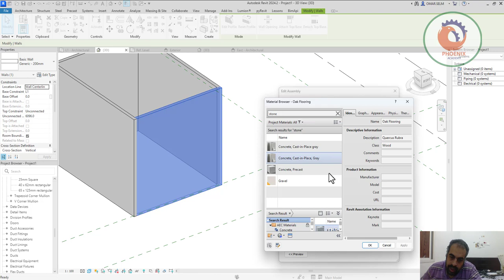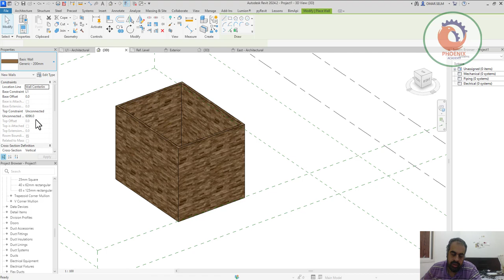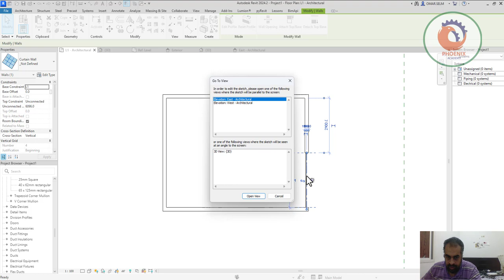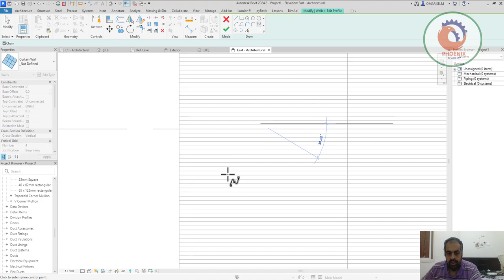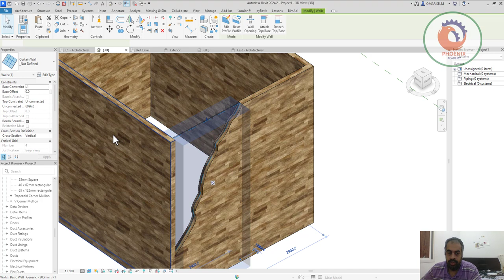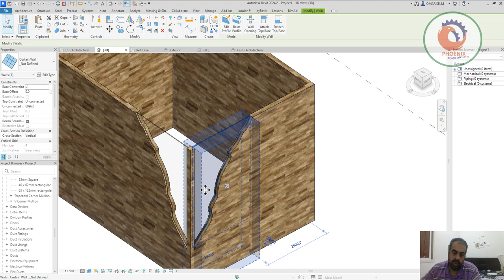Stone Glass Wall in Revit الجدار الزجاجي الحجري في برنامج ريفيت